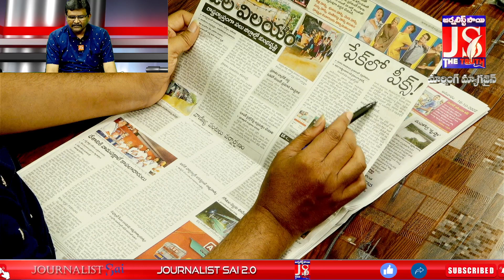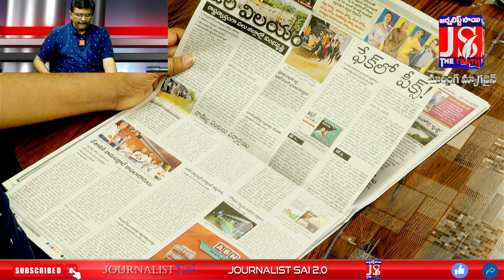ఎవరు ఫేక్ ఎవరు వీక్ | Morning Magazine